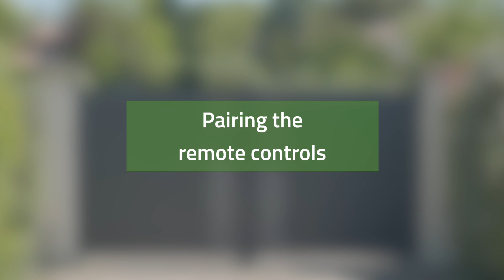Pairing of remote controls on Casanoov gate operator system - Casanoov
Chapters :

0:00 Intro - Powering up the case
0:10 Pairing of a remote control + motherboard validation
0:26 Functional test pedestrian & car mode